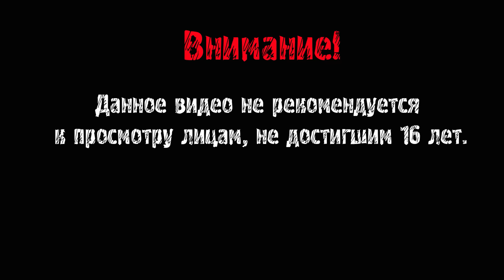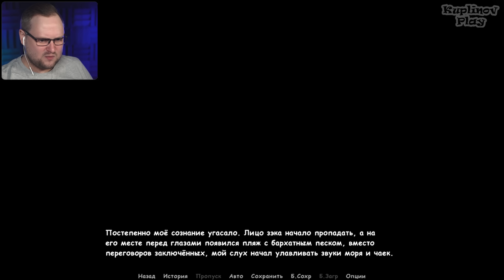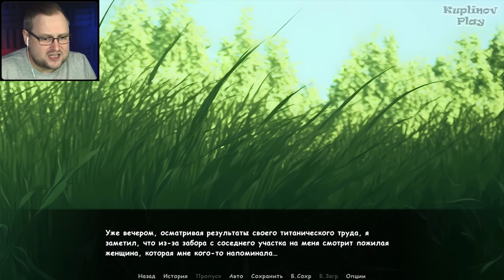ХОРОШО В ДЕРЕВНЕ ЛЕТОМ ► КУКУЕВО